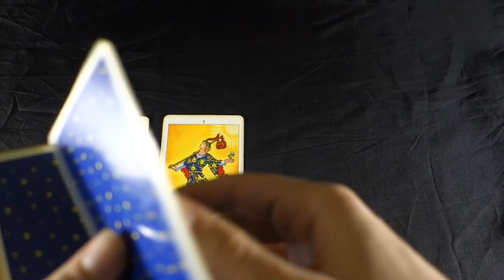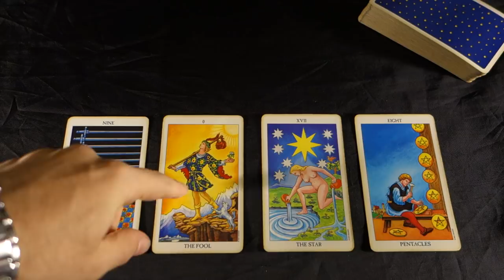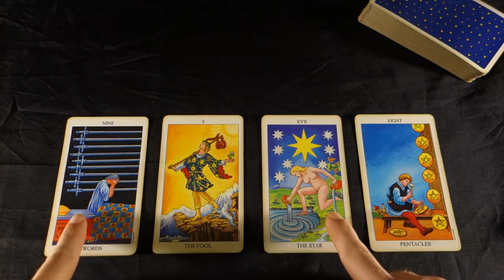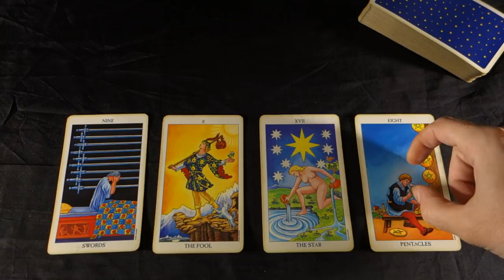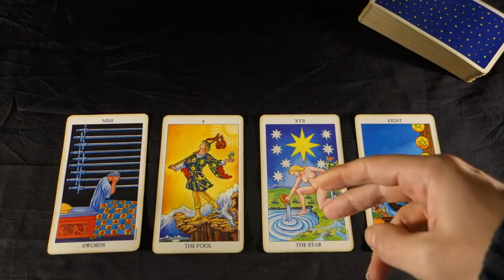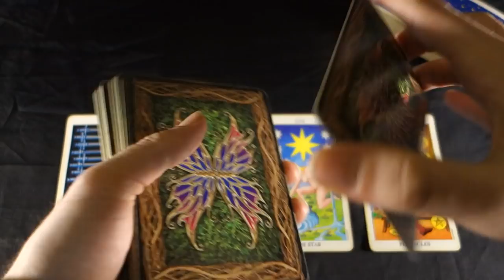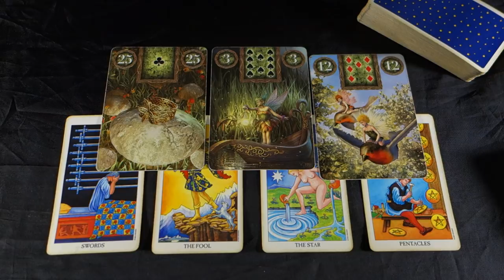CAPRICORN HEAD GAMES Capricorn Weekly Tarot Reading November 19-25 2018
CAPRICORNHEAD GAMES! Capricorn Weekly Tarot Reading November 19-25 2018 SPECIAL HOLIDAY PRICES NOW ON SALE